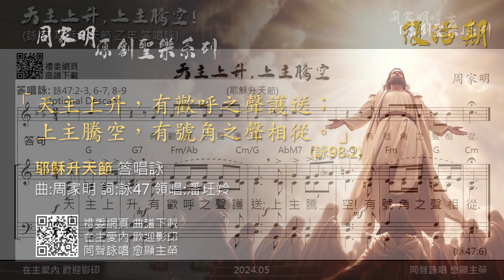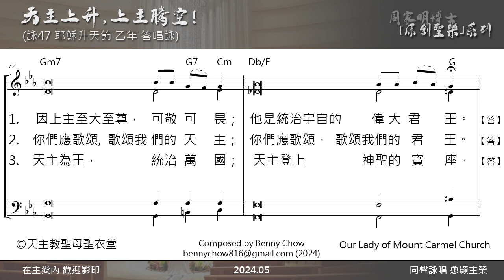(耶穌升天節 答唱詠) 「天主上升，有歡呼之聲護送；上主騰空，有號角之聲相從。」（詠47:6） 曲:周家明 詞:詠47 領唱:潘玨羚 聖母聖衣堂 OLMC 周家明 「原創聖樂」系列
「天主上升，有歡呼之聲護送；上主騰空，有號角之聲相從。」（詠47:6）
(耶穌升天節 答唱詠)
曲:周家明 詞:詠47 領唱:潘玨羚
2024.05

「天主上升，上主騰空!」
(耶穌升天節)
【答】：天主上升，有歡呼之聲護送；上主騰空，有號角之聲相從。（詠47:6）
領：萬民，你們要鼓掌歡騰，也要向天主歡呼慶祝。因上主至大至尊，可敬可畏；他是統治宇宙的偉大君王。【答】
領：天主上升，有歡呼之聲護送；上主騰空，有號角之聲相從。你們應歌頌，歌頌我們的天主；你們應歌頌，歌頌我們的君王。【答】
領：因為天主是普世的君王，你們都應該以詩歌讚揚。天主為王，統治萬國；天主登上神聖的寶座。【答】